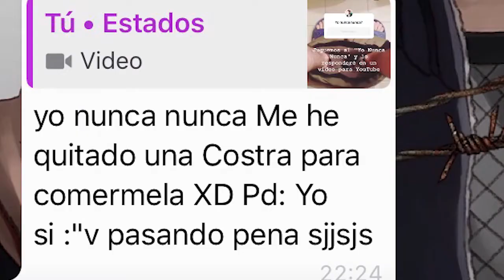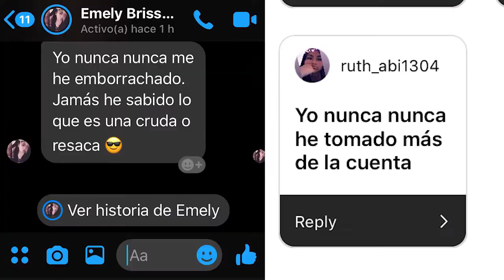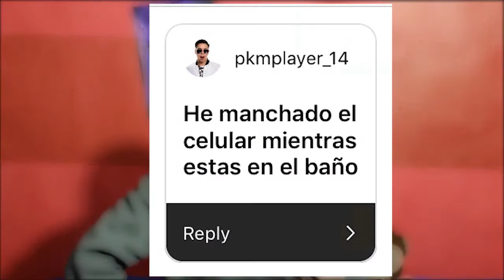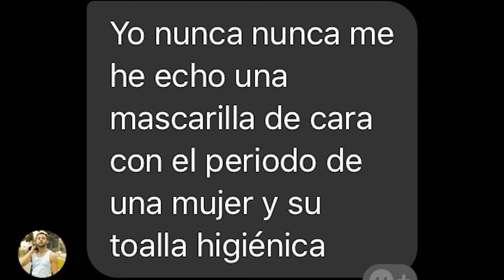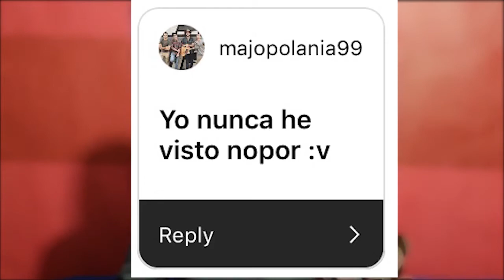Yo nunca nunca EXTREMO - Verdad o SHOTS de Picante!